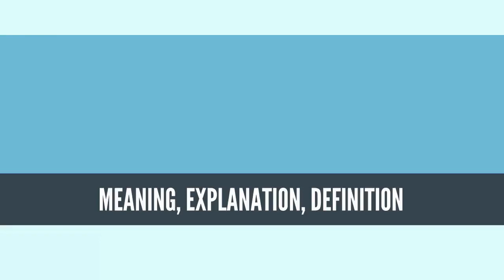What Is REVERSE OSMOSIS? REVERSE OSMOSIS Definition & Meaning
What is REVERSE OSMOSIS, What does REVERSE OSMOSIS mean, REVERSE OSMOSIS meaning, REVERSE OSMOSIS definition, REVERSE OSMOSIS explanation

Reverse osmosis (RO) is a water purification technology that uses a semipermeable membrane to remove ions, molecules and larger particles from drinking water. In reverse osmosis, an applied pressure is used to overcome osmotic pressure, a colligative property, that is driven by chemical potential differences of the solvent, a thermodynamic parameter. Reverse osmosis can remove many types of dissolved and suspended species from water, including bacteria, and is used in both industrial processes and the production of potable water. The result is that the solute is retained on the pressurized side of the membrane and the pure solvent is allowed to pass to the other side. To be "selective", this membrane should not allow large molecules or ions through the pores (holes), but should allow smaller components of the solution (such as solvent molecules) to pass freely.[1]

In the normal osmosis process, the solvent naturally moves from an area of low solute concentration (high water potential), through a membrane, to an area of high solute concentration (low water potential). The driving force for the movement of the solvent is the reduction in the free energy of the system when the difference in solvent concentration on either side of a membrane is reduced, generating osmotic pressure due to the solvent moving into the more concentrated solution. Applying an external pressure to reverse the natural flow of pure solvent, thus, is reverse osmosis. The process is similar to other membrane technology applications. However, key differences are found between reverse osmosis and filtration. The predominant removal mechanism in membrane filtration is straining, or size exclusion, so the process can theoretically achieve perfect efficiency regardless of parameters such as the solution's pressure and concentration. Reverse osmosis also involves diffusion, making the process dependent on pressure, flow rate, and other conditions.[2] Reverse osmosis is most commonly known for its use in drinking water purification from seawater, removing the salt and other effluent materials from the water molecules.
Source: Wikipedia.org